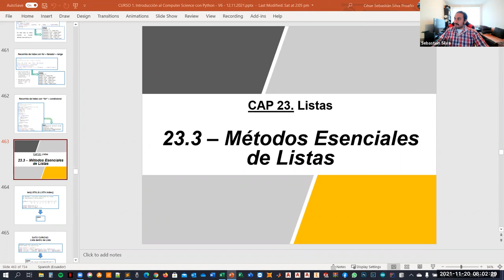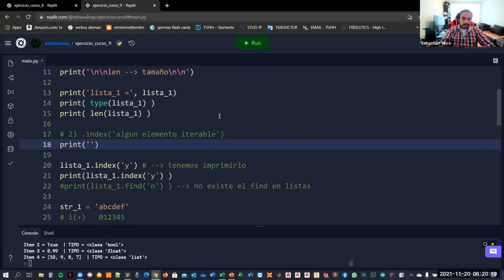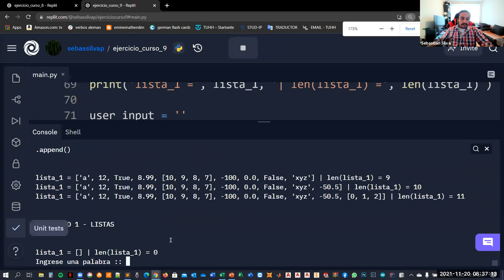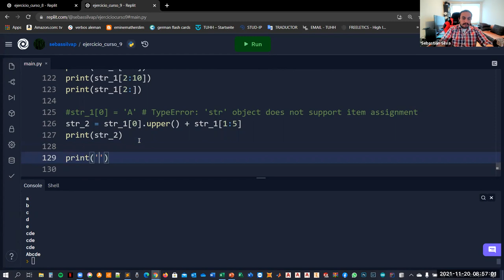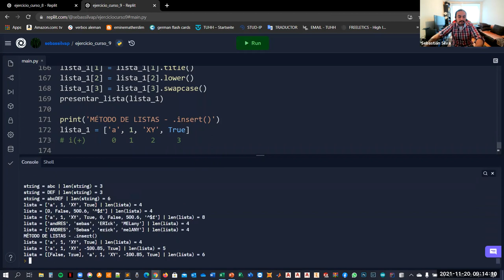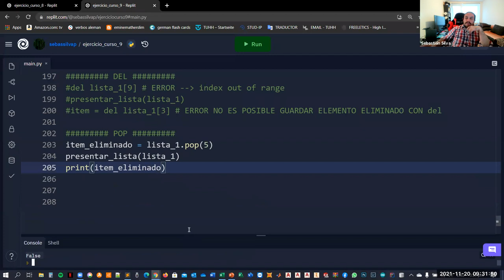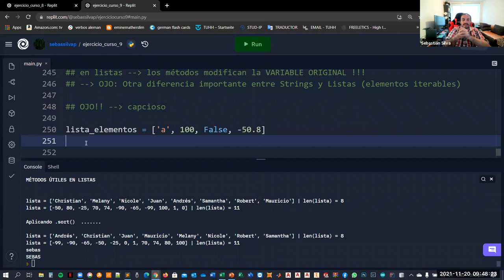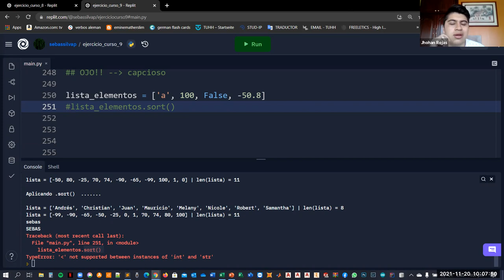Introducción al Computer Science Utilizando Python | (Clase 21)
✅ len() en listas
✅ .index() en listas
✅ .append() en listas
✅ Listas dentro de Listas
✅ Analogía entre Strings y Listas (similitudes y diferencias desde el punto de vista de elementos iterables)
✅ .insert() en listas
✅ Métodos para eliminar elementos de listas: del / .pop() / .remove()
✅ Métodos para ordenar listas: .sort()